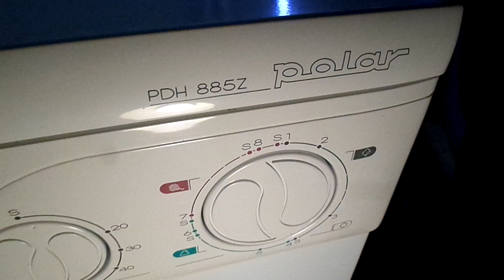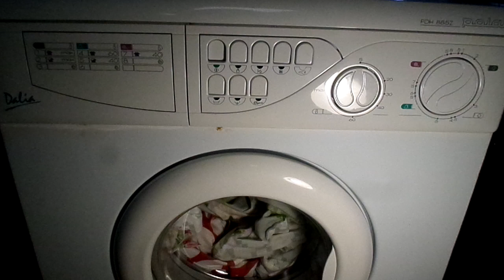Polar PDH 885Z DALIA - Bawełna 60 (1/3)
Rok produkcji 1997. Zostały wymienione: łożyska bębna, amortyzatory, blokada, kable przy wyłącznikach i lampkach zostały poprawione ponieważ uszkodzone amortyzatory zrobiły miazgę z niektórych. Trochę inna odmiana "zwykłej dali". Posiada zamontowany inny moduł (oryginalnie Zertan, które były bardzo awaryjne, aktualnie posiada już zamiennik Geco) i silnik produkcji hiszpańskiej. Moduł steruje długością rewersów, pracą pompy, wirówka. Wirowanie przebiega inaczej, pralka rozkłada uzwojeniem prania, a dopiero po przełączeniu uzwojeń przez przekaźnik zaczyna wirować. Stosunkowo tych pralek było mało w porównaniu do "zwykłej dalii", była jeszcze jedna odmiana Dalii, ale zdobycie jej będzie graniczyło z cudem. Film przedstawia początek prania i podgrzewania wody :)